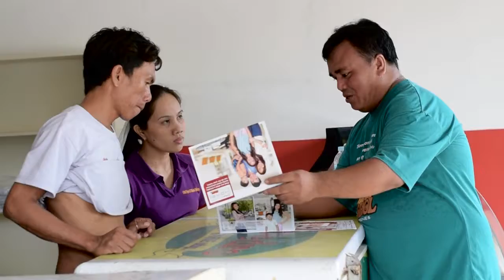FLA KAMUSTAHAN AVP FINAL CUT 071916 2